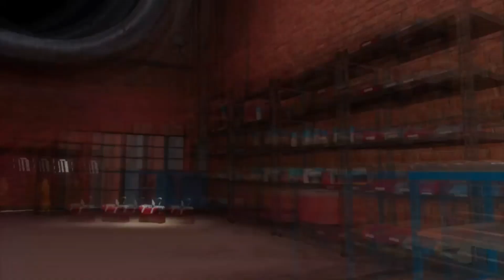I Became Everyone and ATTACK ALL FNAF Armies